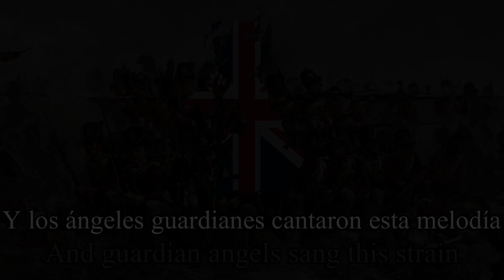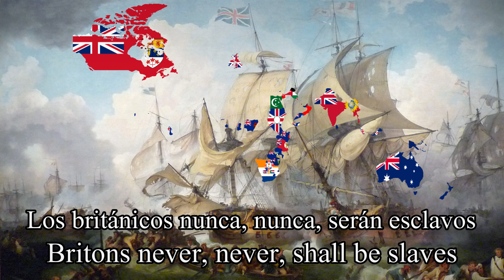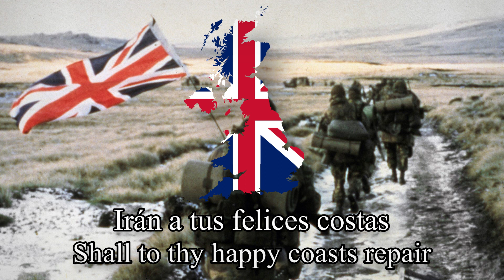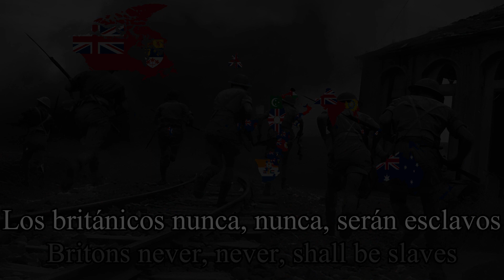"Rule Britannia" Canción Patriótica Británica